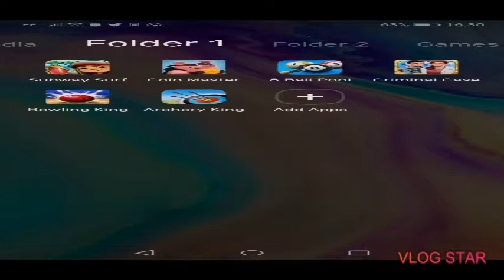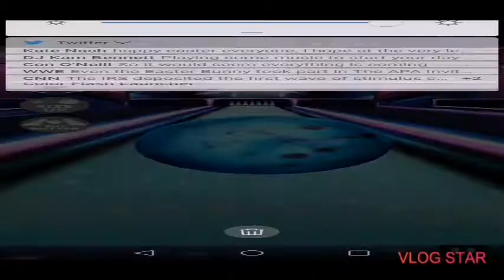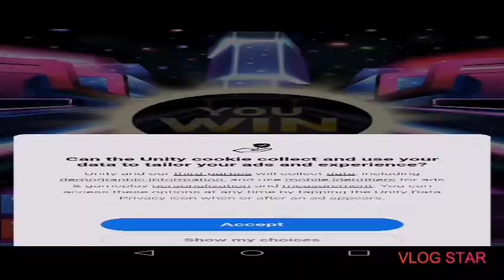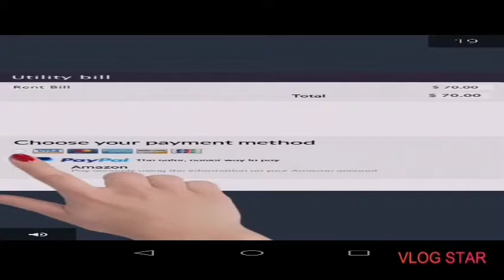Apps I use for radio games and YouTube videos part 2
Part 2 of three I'll upload part 3 tonight